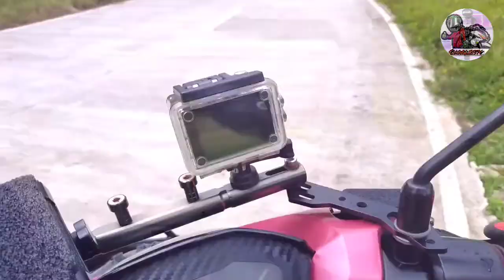Update: Jaro-Ormoc bypass road via Rubas Jaro Leyte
This bypass road goes to ormoc city, if you travel from jaro town it will only take 30 minutes.